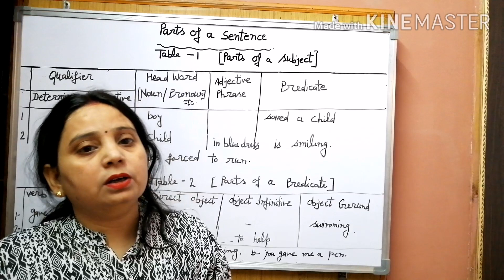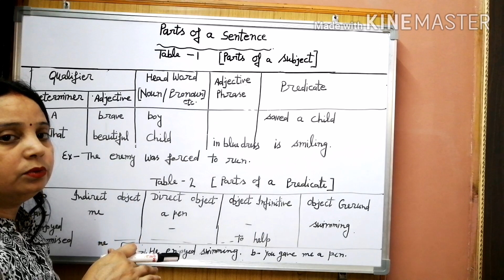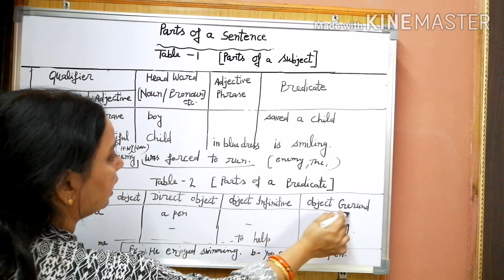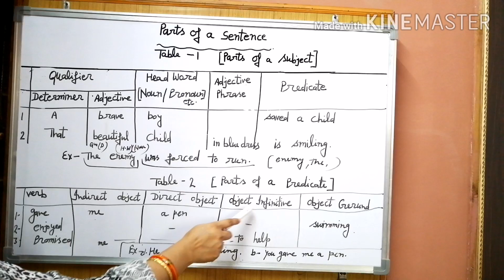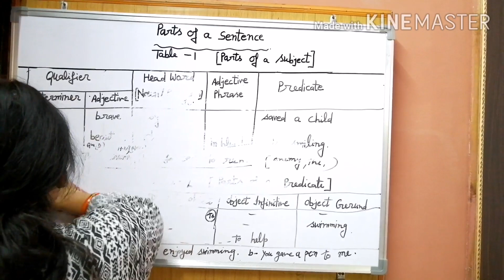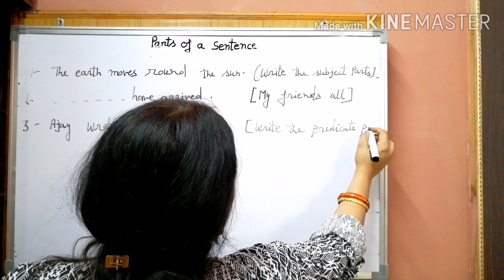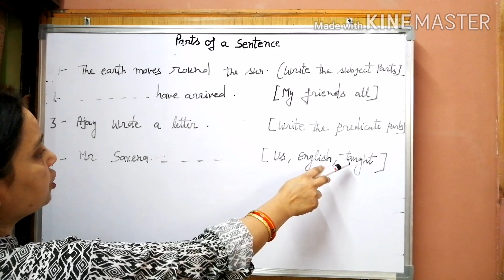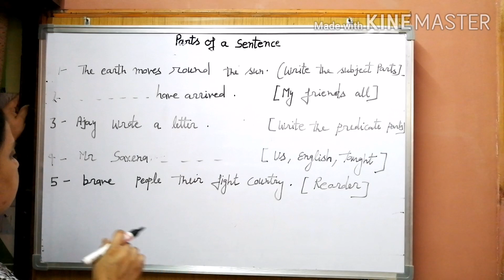Chapter - Parts of Sentence part--2 (Reordering) ||By Meenakshi Saxena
The Sentence Type.

The verb. (Transitive Verb and Intransitive Verb)

Primary auxiliaries. (Be, Have, Do).

Modal auxiliaries.

Negative Sentence.

Interrogative Sentence.

Tense: Form and Use.

The Passive Voice.

The Parts of Speech.

Indirect or Reported Speech.

Word Formation.

Punctuation and Spelling.

Chapter-Parts of the Sentence (Reordering) || By Meenakshi Saxena

English grammar test - Rearrange jumbled up parts of a sentence

Degrees of Comparison are used when we compare one person or one thing with another.
There are three Degrees of Comparison in English.
They are:
1. Positive degree.
2. Comparative degree.
3. Superlative degree.
Degrees of Comparison are applicable only to Adjectives and Adverbs*
*Nouns and verbs do not have degrees of comparisons*
English Grammar Degree of Comparison Rules. Most adjectives have three different forms to show degrees of comparison—the positive, the comparative, and the superlative. The positive is used to describe one item, group, or person. The comparative is used to describe two items, people, or groups.
Degrees of Comparison English Grammar Degree of Comparison Rules. Most adjectives have three different forms to show degrees of comparison—the positive, the comparative, and the superlative. The positive is used to describe one item, group, or person. The comparative is used to describe two items, people, or groups.
Degrees of Comparison English lesson..
English grammar degree of comparison

Learn syllabus of all class, with Meenakshi Saxena Mam This chapter is very helpful for UP Board Exam class9 students. Learn this chapter
Learn English  grammar, literature with Meenakshi Saxena.

This is best channel for UP Board English also competitive exams u can learn English grammar with me for competitive exams .

English by Meenakshi Saxena best learning channel for UP BOARD class9 class10 class11 class12 also competitive exams.

You can prepare with me all chapters of class9 class10 class11 class12 of UP BOARD..

Learn with me Grammar Literature all boards either UP, CBSE , MP. etc...

Learn with me English for all class or competitive exams.

I prepared class9, class10, class11, class12

English by Meenakshi Saxena...

Let's crack Board Exam.

1. class11 syllabus up board
3. Degree of comparison English up board cbse
4. Degree of comparison chapter English lesson English grammar

5. English grammar lesson
6. Degree of comparison, Transformation, reordering English lessons English language
7. English language
Chapter - Degree of comparison English lessons

In grammar, the degrees of comparison relate to adjectives and adverbs.
Every adjective and adverb can be written in one of three degrees:
1.positve degree
2 comparative degree
3 superlative degree
Easy Examples of Degrees of Comparison
Forming the Comparative and Superlative Degrees

Here are the rules for forming the comparative and superlative degrees of adjectives:

Tricks of degree of comparison
Best trick of degree of comparison

Reordering jumbled words

Jumbled Words / Sentence Reordering

 Subject+ helping verb+ action verb+ object+ other words

Best channel for English

Parts of a Sentence (वाक्य के भाग): Subject Verb Object Complement: English Grammar I For beginners